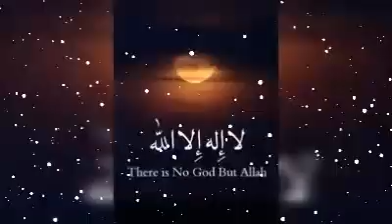പറയാതെ ഒരുനാളിൽ മരണം വരും വിളിക്കാത്ത വിരുന്നുകാരനെപോൽ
Video from Muhamed Rafi.S